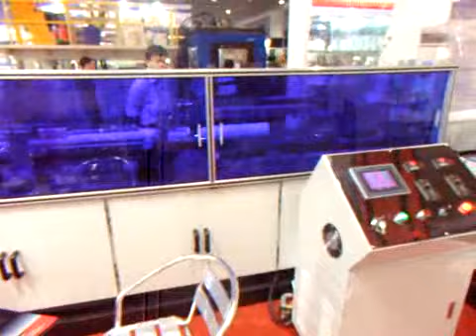Plastic Cup Production Line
Full-automatic Plastic Cup Production Line: includes: thermoforming + stacking + printing + counting + packing + crushing in line.

1. Thermoforming Machine (thermoforming station): different types (round, rectangular, oval, square shape) (sizes) of plastic cups (drinking cups, yoghurt cups, jelly cups, ice cream cups, coffee cups, hot cups), bowls, dishes, lids, trays, plates, containers, boxes, covers.
* Touch Screen: Siemens, Germany.
* PLC: Siemens, Germany.
* 4 pillars (column s) to fix machine
* Feeding sheet: Controlled by Servo motor + servo drivers (YASKAWA brand, Japan)
* Plug (upper mold): Controlled by Servo motor + servo drivers (YASKAWA brand, Japan)* Machine mechanism: 45# steel (Forged &Hardened and Tempered)
* IR Ceramics Heaters:
  Top + Bottom type
  Each size IR Ceramics Heater: 60mm x 240mm
  Each power IR Ceramics Heater: 650w
* Auto load for sheet roll

2. Crusher in line:
* Make special rewinder for crusher in line.
* Match for thermoforming machine in line.
* Can adjust the speed depend on thermoforming machine's speed.
* Crusher in line includes: Crusher, control panel, big steel tank.
* Control crushing speed: Inverter (Delta, Taiwan)
* Control feeding speed: Inverter (Delta, Taiwan)
* Big steel tank can sore crushed material.

3.  Cup Stacker:
   * PLC: Siemens, Germany.
   * Touch Screen: HITECH, Taiwan.
   * Pushing control: Inverter (Delta, Taiwan)
   * Stacking control: Inverter (Delta, Taiwan)
   * Overturning control: Inverter (Delta, Taiwan)
   * whole stacking speed:  about 500-1000pcs/min.
   * Different Cup sizes (upper inner diameter different) should change the parts of whole stackers.
   * Same upper inner diameter cups with different height can adjust, no need to change.

4. Cup Printing Machine：
     We adopt advanced international technology and make considerable innovations on design, manufacturing and accessories for TDQY-6 Six-color Camber, Rotary offset Machine adopts, ensuring flexible, convenient and stable and reliable operation, function and maintenance.
This machine uses 450 enter the cup. It has corona treatment before printing, and its location UV solidifies, the imprinting is clear and the machine running steadily without noise.

5.  Counting system:
   * PLC: Siemens, Germany. (same control panel for packing machine)
   * Touch Screen: HITECH, Taiwan. (same control panel for packing machine)
   * Counting belt: Inverter (Delta, Taiwan)
   * Conveying belt: Inverter (Delta, Taiwan)
   * It uses photoelectricity principle to count cups.
   * It can count any size of cups, no need to change.
   * It can count any quantity for cups, no need to change.
   * The max. counting speed: 1000pcs/min

6. Cup Sealing & Packing System:
* PLC: Siemens, Germany. (same control panel for counting machine)
* Touch Screen: HITECH, Taiwan. (same control panel for counting machine)
* Control film length: Servo motor + servo driver (YASKAWA brand, Japan).
* It uses photoelectricity tracking to packing cups into printing film with correct position.
* Material for film: PE
* Max. Output: 12bags/min
* Max. Packing Length: 650mm

Note: Youtube is prohibitted in China, we can't read any message.